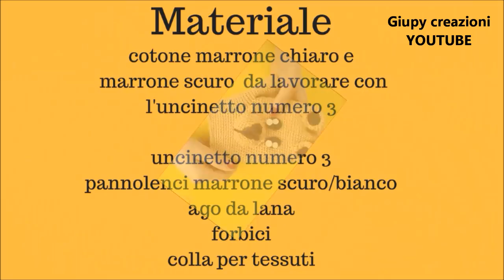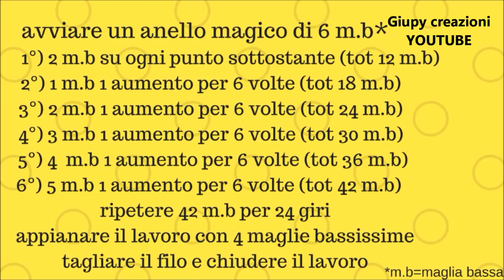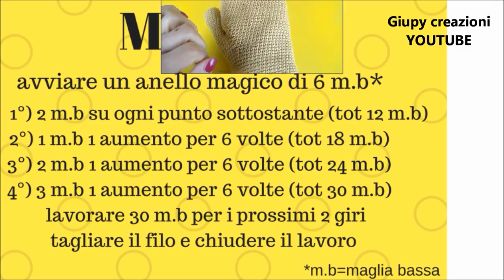DIY GUANTO DA BAGNO PER BIMBI AD UNCINETTO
ciaooo,questa settimana pensiamo ai nostri cucciolotti di casa!! con questo simpaticissimo guanto da bagno \doccia a forma di orsacchiotto   per rendere più divertente l'ora del bagnetto :D
ricorda che la parte ruvida cucita successivamente è facoltativa ;)